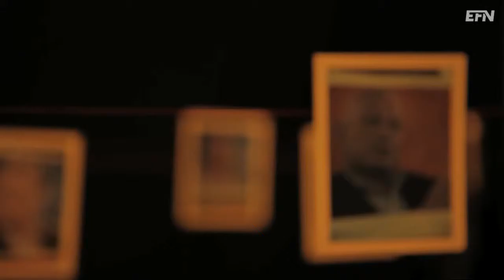Så blir Stockholm bäst i världen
Stockholms befolkning växer med 40 000 personer per år. Samtidigt byggs det få bostäder och trafiksituationen blir allt värre. Vad kan göras för att förbättra situationen? Det är frågan som ställs i detta Veckomagasin.